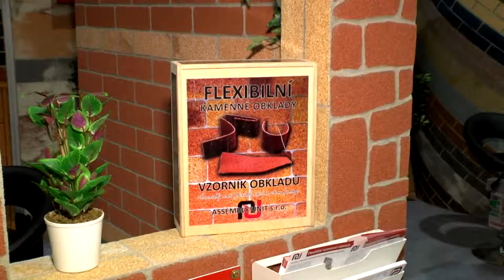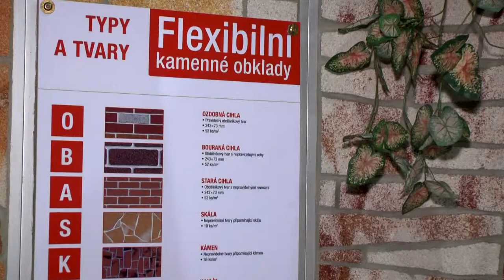Flexibilní obklady od firmy Assembly Unit